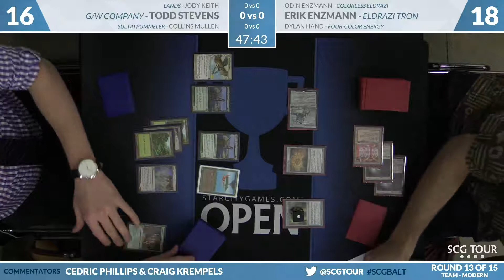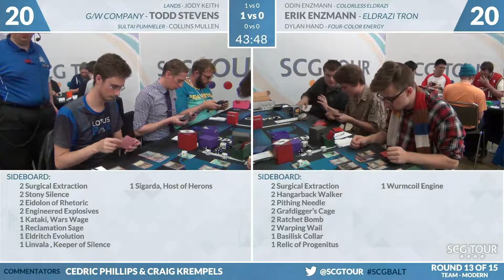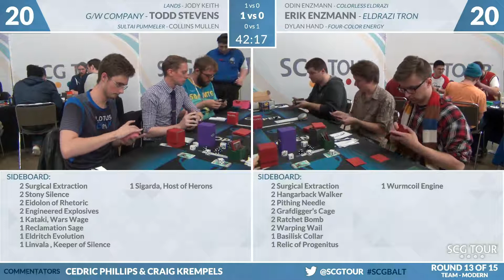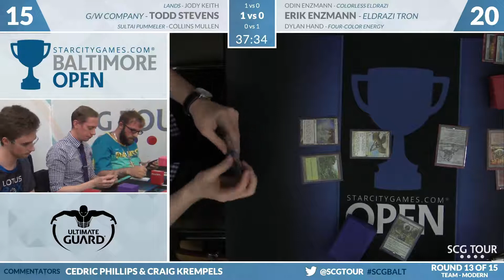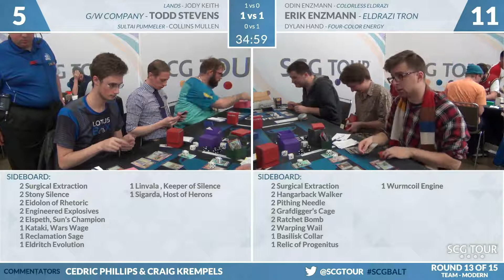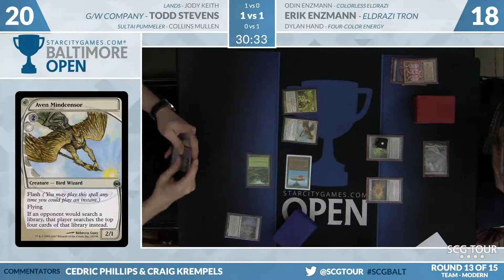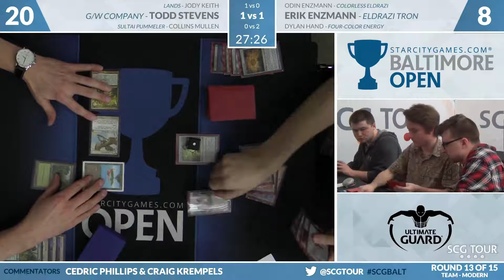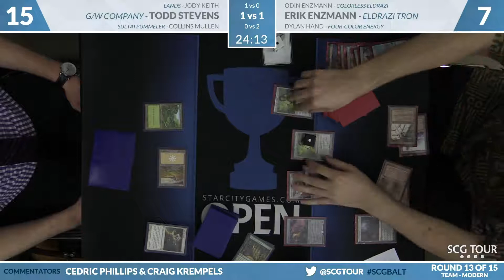SCGBALT: Round 13 - Keith, Stevens, Mullen vs Enzmann, Enzmann, Hand | Team Constructed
From SCG Baltimore on November 18th, 2017